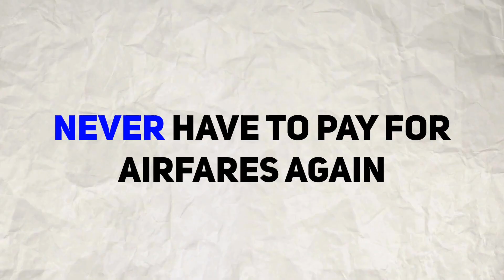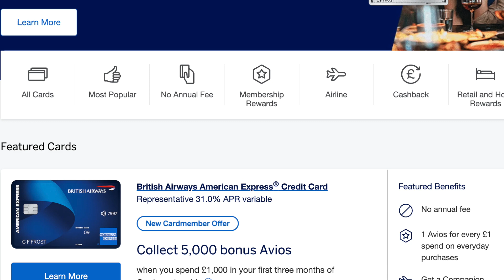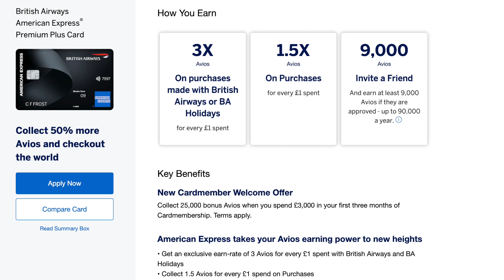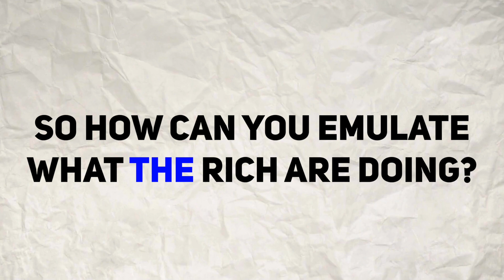How The Rich Travel For FREE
*Some links below to help you plan your next trip*

*ACCOMMODATION*
🏨  *COMPARE HOTEL PRICES & GET THE BEST DEALS*